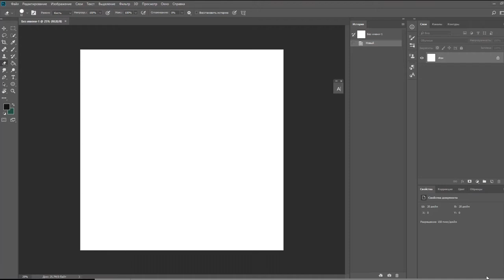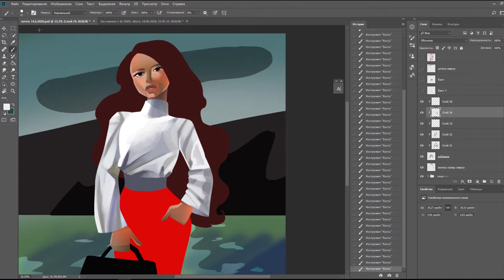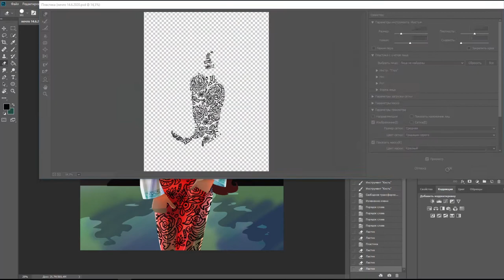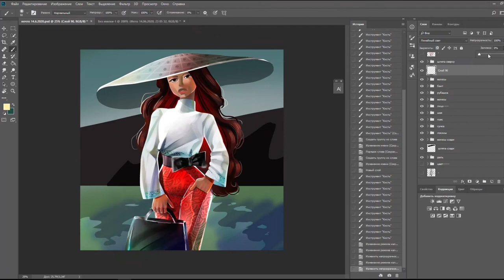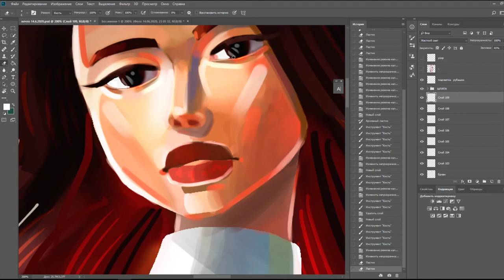Speed-Drawing - Girl in Straw Hat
Photoshop speed drawing - 3h30m in 4 minutes
Thanks to Mohammed Agbadi for inspiration